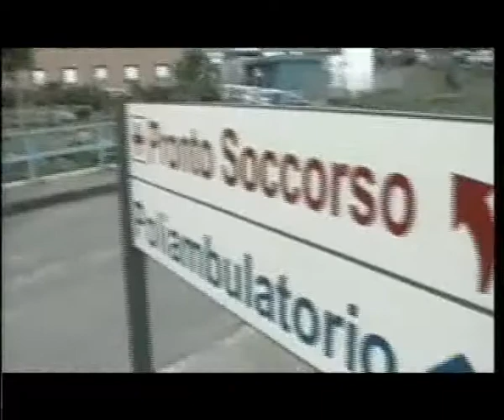L'Asp 1 di Agrigento destina 600 mila euro per il San Giovanni di Dio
AMMONTA A 600 MILA EURO IL COSTO DEI LAVORI CHE L’ASP 1 DI AGRIGENTO FARA’ ESEGUIRE IN UN ALA DELL’OSPEDALE SAN GIOVANNI DI DIO DI AGRIGENTO. LA SOMMA SERVIRA’ A SANARE LA VICENDA DEL CEMENTOD EPOTENZIATO. IL CANTIERE AVRA’ UNA DURATA DI 8 MESI.